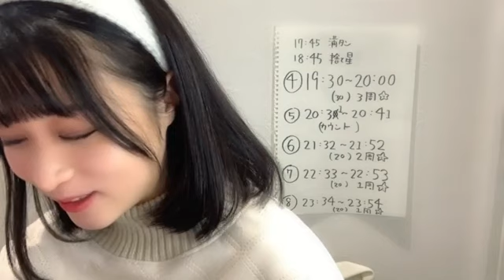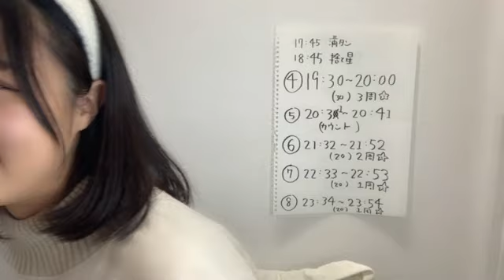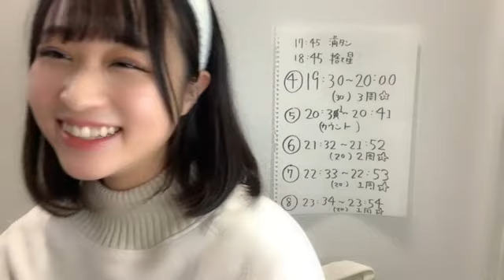20221226 203215 原田 清花（STU48 2期生） 48 HARADA SAYAKA